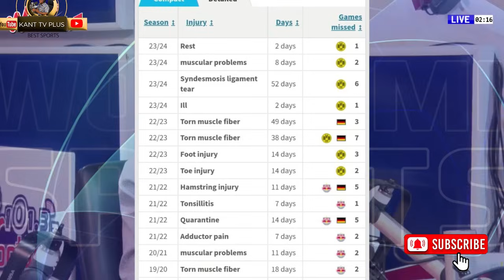CHELSEA CHASES..RAPHINHA SWAP DEAL,CHILWEL SHOCK MOVE TO..CAICEDO COMPLAINS.